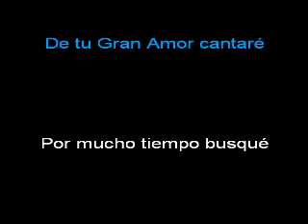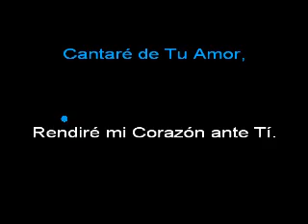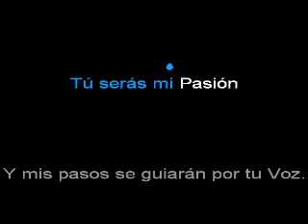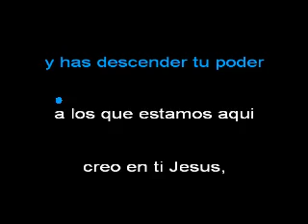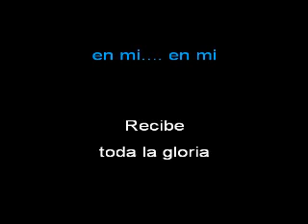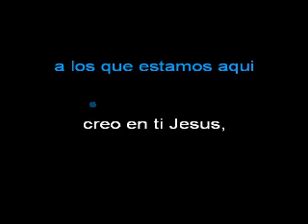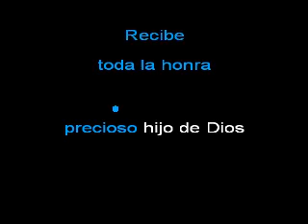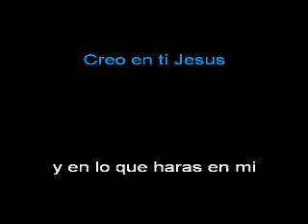Cantare de tu amor y Creo en ti 2 en 1 Karaoke pista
pistas de uncion